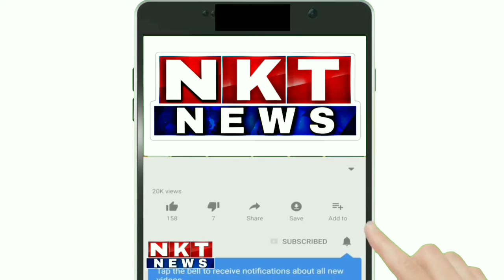ರಾಮದುರ್ಗ: ಜೀನಿ ಸಂಸ್ಥೆಯಿಂದ ಪಟ್ಟಣದಲ್ಲಿ ಜರುಗಿದ ಆರೋಗ್ಯ ಜಾಗೃತಿ ಮೂಡಿಸುವ ಕಾರ್ಯಕ್ರಮ.